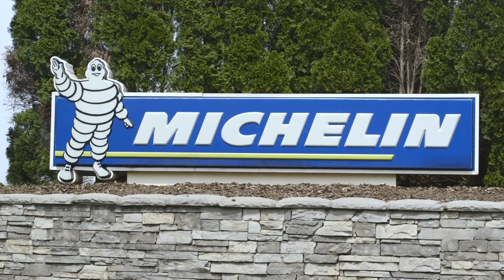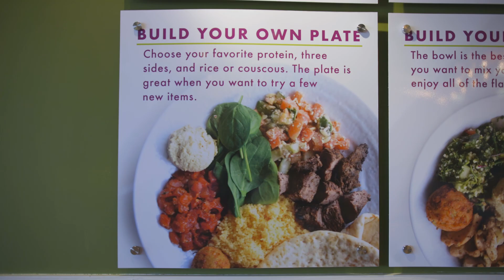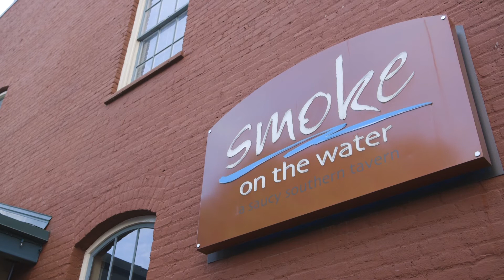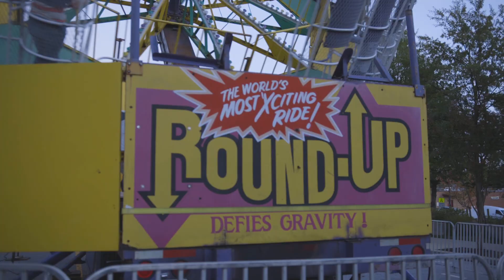Greenville's University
Learn more about Greenville, South Carolina, the home of Furman University.

What if you could graduate college with an advantage over the rest? Our quality academics combined with numerous opportunities for hands-on learning provides the foundation for a life of purpose and success. Still don't believe us? The Princeton Review ranks Furman 15th for “The Top 20 Best Schools for Making an Impact” which attests to the skills and knowledge our graduates can bring to the table. See the rankings